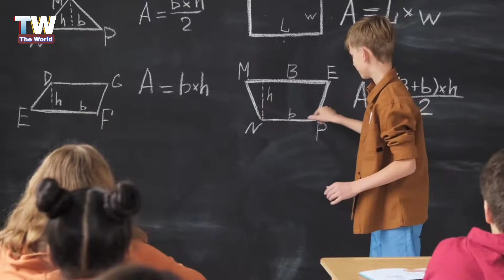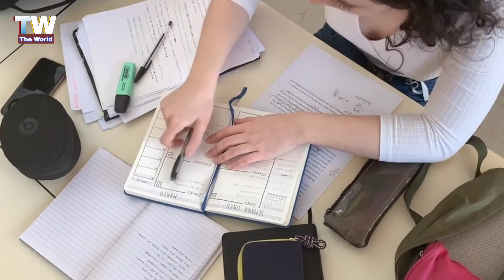Which Time Is Best For Study Well | Parhayi Ke Liye Konsa Time Mufeed Hain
hello guyz ummeed hain ap sab thek honge life enjoy karrahe honge. to doston es video main maine kuch unsuni unusual facts ke bare main bat ki hain jo mujhe ummeed hain ap logo ko pasand aayi hogi agr pasand aayi ho to please video ko like krke channel ko zaroor subscribe krdena thank you so much for watching😊
this video is only made for entertainment and information purpose so please don't take it serious